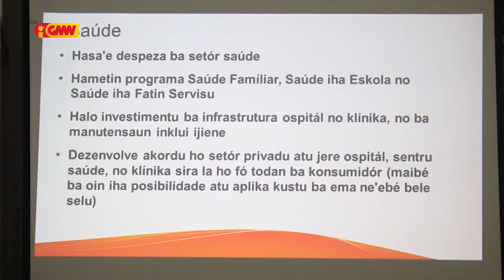Medida Apoia Sexta Bázika ba agregadu familiar SS prefere governu sosa mós produtu lokál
Medida Apoia Sexta Bázika ba agregadu familiar Sosiadade sivíl prefere governu sosa mós produtu lokál Timor nian